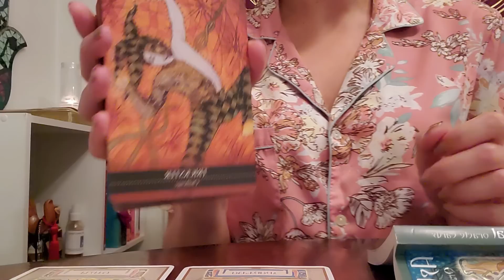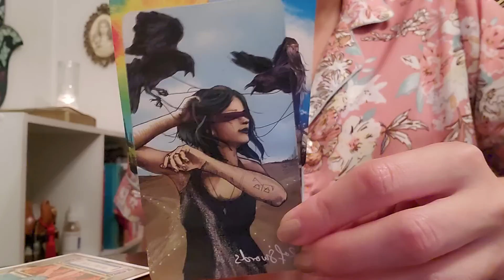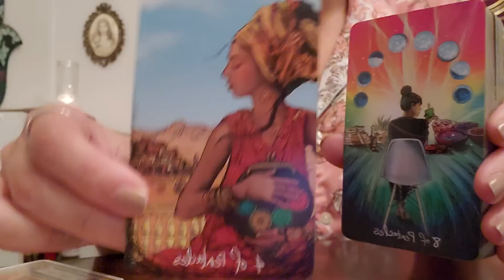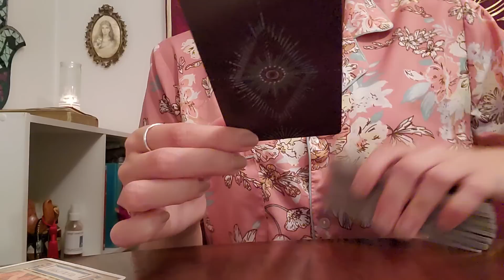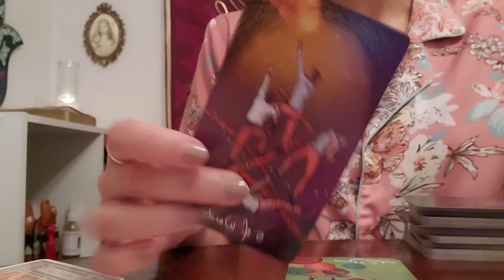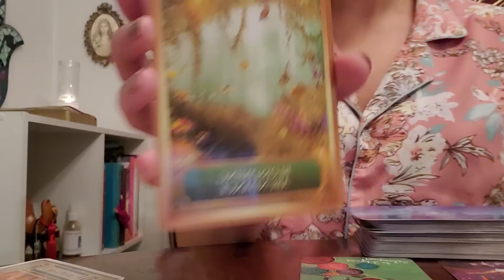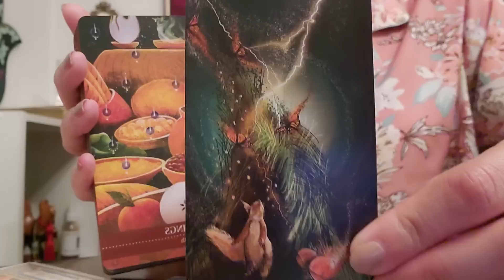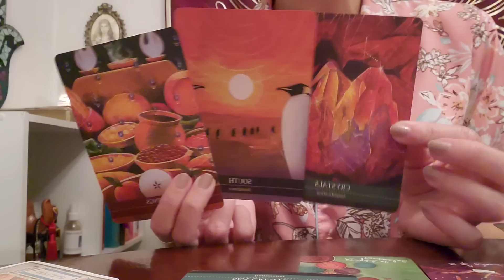Libra ♎️ VERY IMPORTANT MESSAGES IN THIS READING FOR YOU LIBRA!!! 🗣